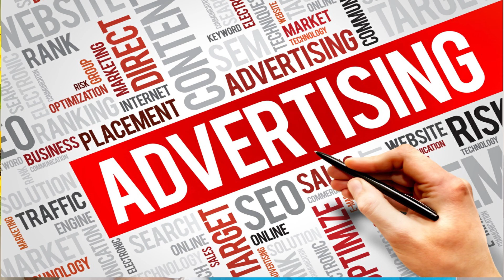Plants Nursery Business in Dubai, Watch this Vlog And Know About Plant Nursery Wala Business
Nursery Business in Dubai,   Watch this Vlog And Know About Plant Nursery Wala Business
This video-based on information of

| Thanks |